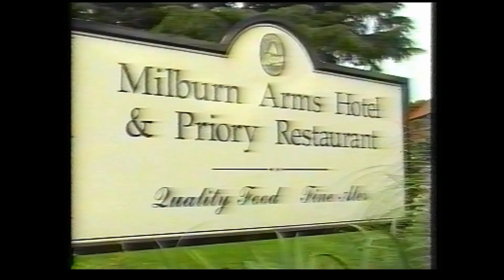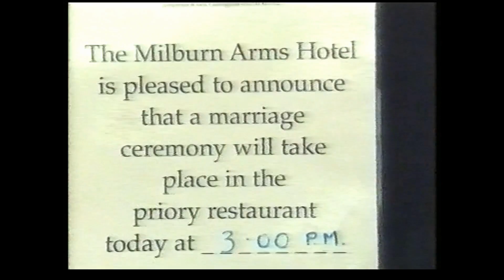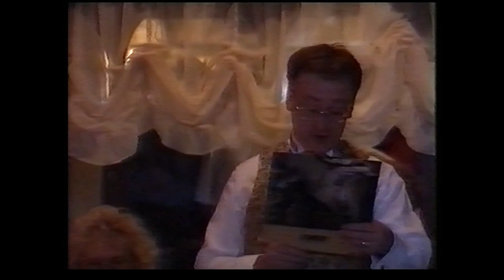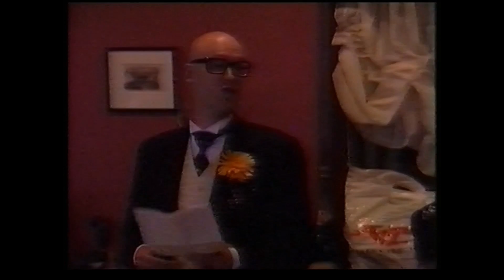Carl and Dawn's Wedding, July 1998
Posted 25th July 2021 to celebrate 25th July 1998- our wedding day! Twenty three years later here's the original VHS video of the big day. Happy anniversary Mrs Green!